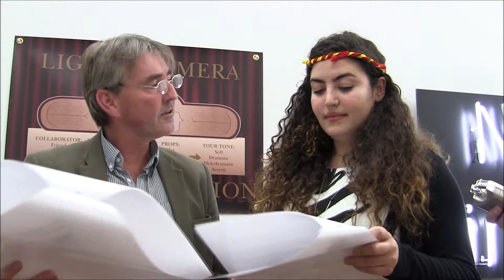Nour Batayneh and John Cummins Tragedy